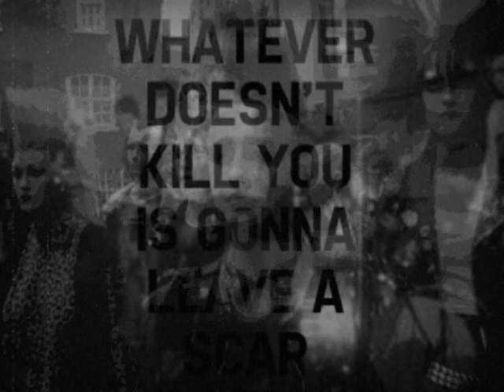The Underdogs - third world image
Old skool punk hailing from Bruges ... classic all in all by these bruges murder punx